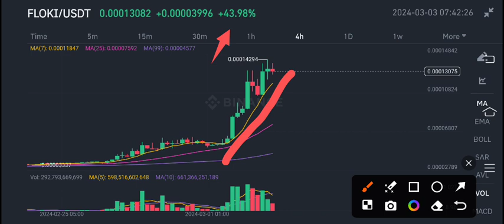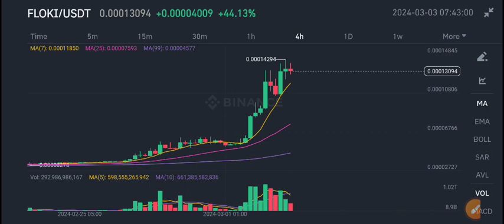Floki Coin Latest News Today! Floki Price Prediction update